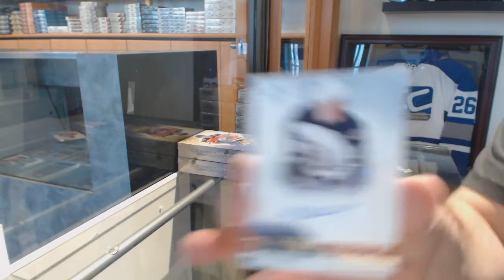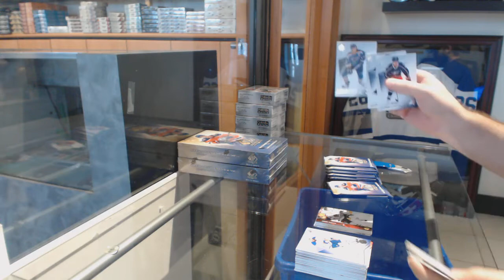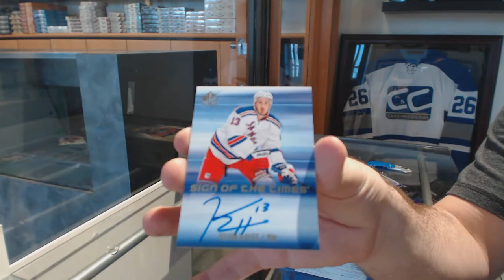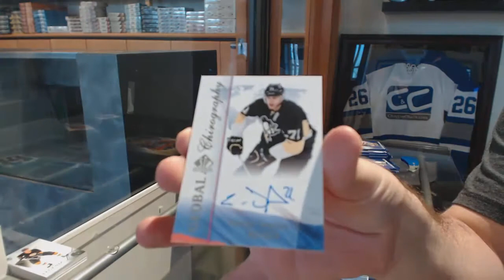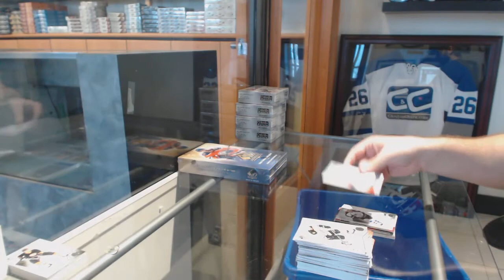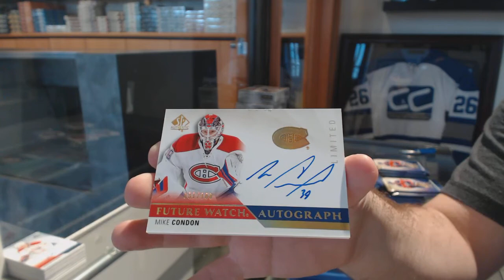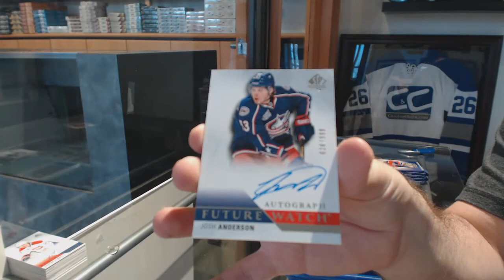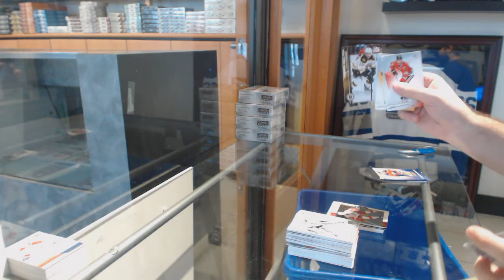15-16 Upper Deck SP Authentic Hockey 3 Box Break - C&C GB #8528